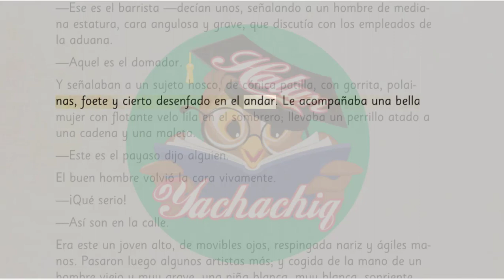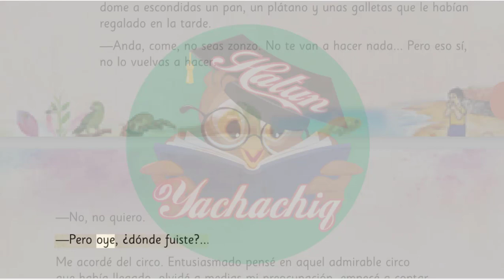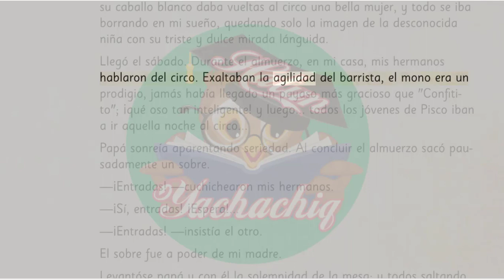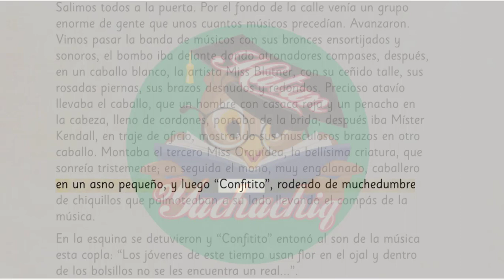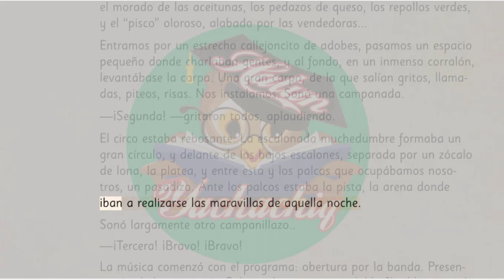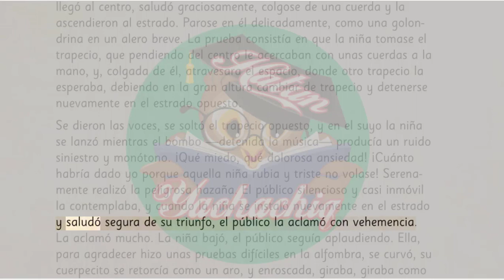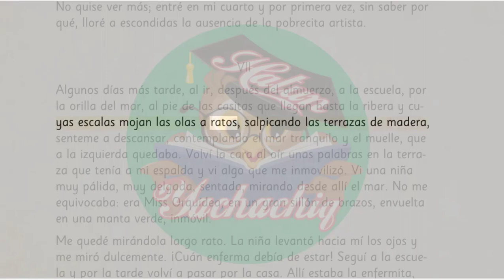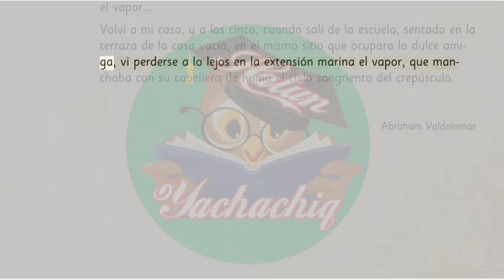EL VUELO DE LOS CÓNDORES de Abraham Valdelomar | Relatos de la costa -Antología literaria 5º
Lectura:
EL VUELO DE LOS CÓNDORES